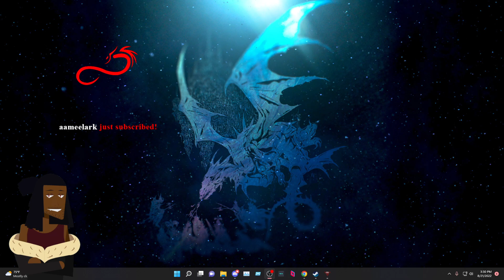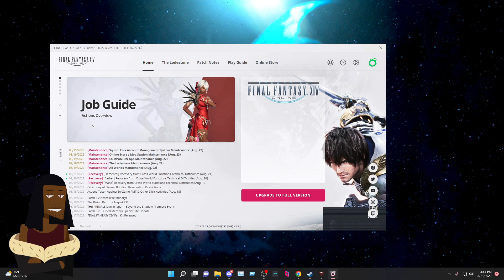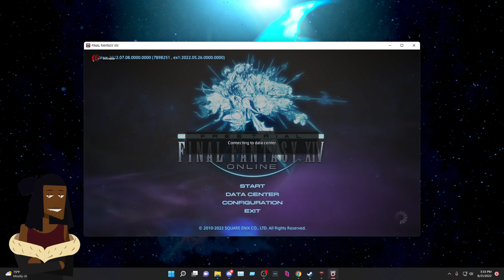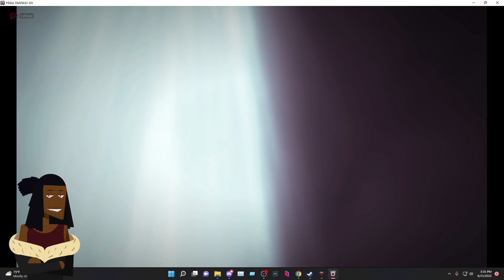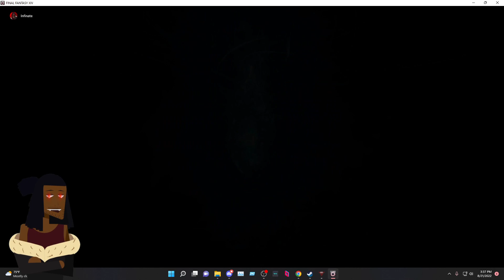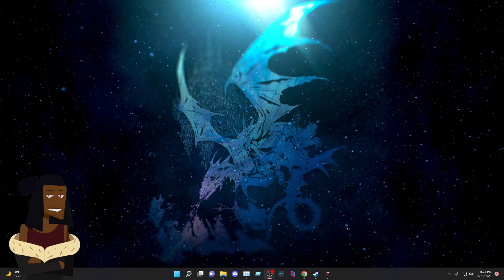I Sell My Soul to Square Enix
Hey Guys!
This is an Archived Twitch Stream, Be Sure to Check Us Out Live at:
Twitch.tv/infinate_dragon1

and be sure to check out the main Youtube channel for Exclusive Content: